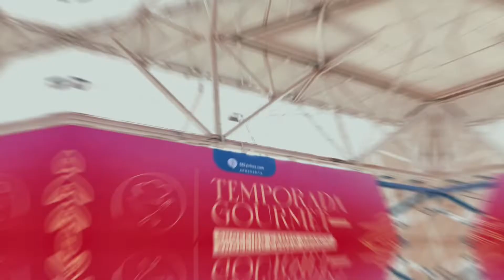2º Temporada Gourmet no Shopping Campo Grande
A 2ª edição da temporada gourmet já começou!
São menus completos para paladares exclusivos como o seu:
Restaurantes por R$54,90, praça de alimentação R$29,90 e cafeterias e sobremesas por R$12,90. Validos até o dia 02 de outubro.
Aproveite e prove o delicioso sabor de fazer o bem! A cada R$600 em compras mais 2 quilos de alimentos não perecíveis você ganha um kit exclusivo da cervejaria louvada.
Cadastre suas notas no aplicativo do Shopping Campo Grande, venha até aqui com sua doação e retire seu brinde.
Fazer o bem é uma delícia! Shopping campo grande, presente na sua vida!

Acompanhe ao vivo pelos nossos canais.
📻 93,7 FM
▶️ CBN Campo Grande 93,7